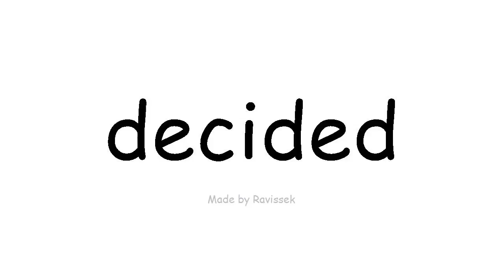Mụta English kpebiri